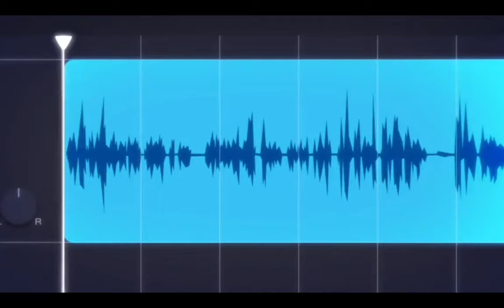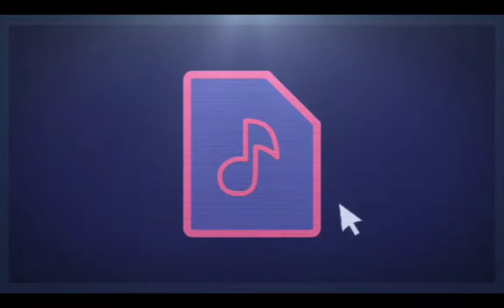All Project Sekai Commissioned song teasers (2020-May 2023)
Few things of note here-
1. Please give all credit to @tsubomi3722 on Youtube. They've got a great archive, and its where i got more than half of these. The main reason I'm making this in the first place is because it was still incredibly hard to find them as an english speaker. If you need to find any teasers after this timeframe, check to see if their channel has it.

2. I've noticed that Becoming potatoes is missing, there *might* be 1 or 2 more missing that i havent noticed. If you notice anymore please point them out!